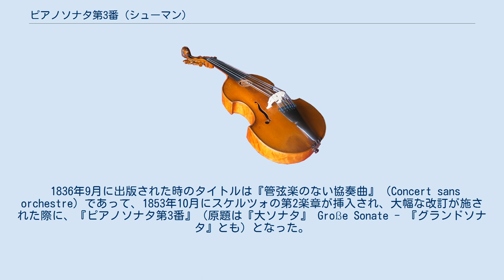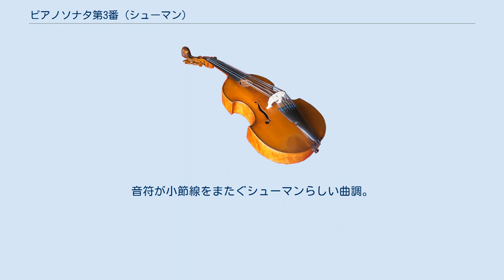ピアノソナタ第3番 (シューマン)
ロベルト・シューマンのピアノソナタ第3番ヘ短調（Klaviersonate Nr. 3）作品14は1835年に作られ、ピアニスト・イグナーツ・モシェレスに献呈された。
 1836年9月に出版された時のタイトルは『管弦楽のない協奏曲』（Concert sans orchestre）であって、1853年10月にスケルツォの第2楽章が挿入され、大幅な改訂が施された際に、『ピアノソナタ第3番』（原題は『大ソナタ』 Große Sonate - 『グランドソナタ』とも）となった。
このような経緯から、ピアノソナタ第2番作品22より作品番号が若い。
 元のタイトルが示すように、技巧的で華やかな曲である。
全曲を通して音階の下降音型と付点リズムのモティーフが見られる。
 作曲当初は2つのスケルツォを含む5楽章で構成されていたが、最初の出版に際して出版社ハスリンガーの意向によりこれら2曲を削除して3楽章とし、上記のように再出版の際に1曲復活させた（もう1曲は死後遺作として出版）。
作曲当初の復元版は、ドイツのフローリアン・ヘンシェルが初めて録音した。
 ヘ短調、4分の4拍子。
管弦楽を思わせる全曲を貫く付点リズムの下降音型（C-B-A♭-G-F）のモティーフで開始され、同じくピアノソロを思わせる分散和音による華やかなパッセージが続く。
これらの2つの要素が、第1楽章のみならず、全曲を通して使用される。
この楽章では第1主題が分散和音の伴奏を持つ下降音型、分散和音を基にした展開から和声的な付点リズムの第2主題が続く。
コデッタに上昇音形が登場し、これも重要なモティーフとなる。
展開部はこれらの要素が複雑に絡み合い、再現部となる。
コーダも長大なものである。
なお、1853年の改訂の際に、出版社の意向で華麗に聞こえるように書いた初版から、一部音型や音の変更を行った（77-85小節および98-106小節目の上昇アルペッジョを和音の付点リズムに変更）。
 変ニ長調、4分の3拍子。
三部形式によるスケルツォ。
前述の通り、この楽章は第2版で初めて加えられた。
主題の前半は下降音型、後半は上昇音型による。
中間部は分散和音を加えた3つの要素が融合し、山型の線を描く。
 ヘ短調、4分の2拍子。
後に妻となるクララ・ヴィークの主題による変奏曲。
ちなみに、主題はクララの『ワルツ形式によるカプリス集』作品2の第7曲を基にしたと言われている。
24小節からなる主題は下降音型を中心とし、付点リズムや和声的な部分、後半に上昇音型が使用されたりと、このソナタの基本モティーフに一致する。
主題は半休止したまま変奏へと続く。
4つの変奏ではテンポや拍子、リズムが変化していき、最後に長大なコーダが付く。
 初版および現行版では、作曲当初のオリジナルから2つの変奏が削除され、変奏の順も変更された。
 ヘ短調、4分の2拍子（初版は16分の6拍子）。
この曲は全て短調楽章からなり（初版は全てヘ短調となり、調性的に対比を欠く）、結果重厚陰鬱な構成となっているが、この曲も短調で始まり、ラストになってようやく長調に転じる。
指示通り、できるだけ速く、分散和音で鍵盤上を駆け回る。
右手と左手が激しく対話し、その中から美しい旋律が浮かび上がる。
最後を飾るにふさわしいきらびやかな音楽である。
初版では、途中で拍子が16分の5拍子に変化する。
 ヘ短調、8分の6拍子。
本来、現在の第2楽章の後ろに置かれており、上記のように死後出版された。
ソナタの核となる下降音形を含んでいないが、ヘ長調のトリオの低音部に上昇音系（C-D-E-F、下降音形の反行形）が登場する。
音符が小節線をまたぐシューマンらしい曲調。